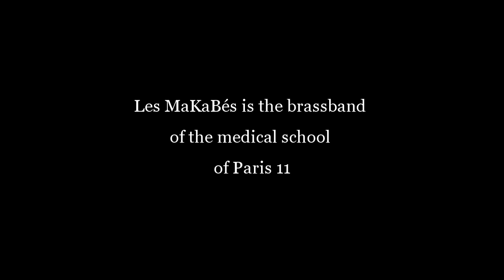Les MaKaBés Brass Band - Paris Opera House 2013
Les MaKaBés is the brass band of the Medical School of Paris 11. They were performing in front of the Paris Opera House "Palais Garnier".
makabes2 05